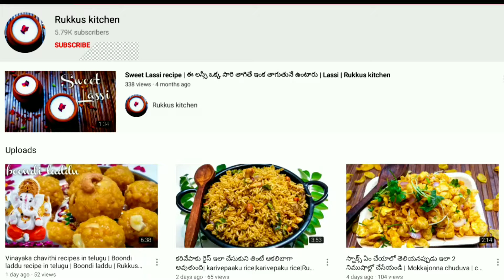Corn palak cheese sandwich recipe |sandwiches in telugu|Rukkus kitchen